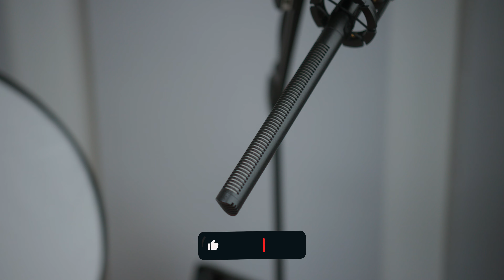Saramonic SoundBird V6 - O melhor microfone shotgun da Saramonic é poderoso!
Onde Comprar Saramonic SoundBird V6